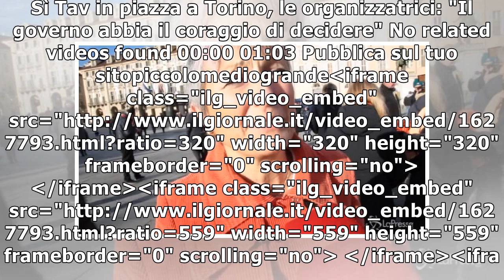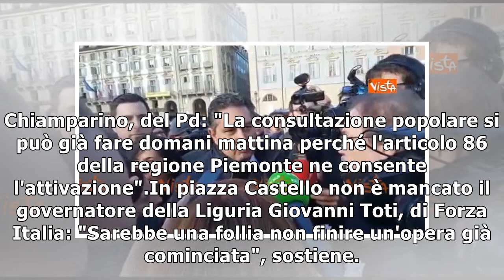Sì Tav in piazza. Lega: "Se governo dice no, si farà referendum"12/1/2019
Ci sono praticamente tutti, tranne il Movimento 5 Stelle. In piazza Castello a Torino si ritrova il popolo dei Sì Tav: con le "madamine", organizzatrici del raduno, manifestano 30mila cittadini ed esp...